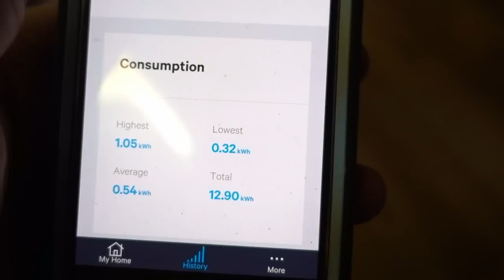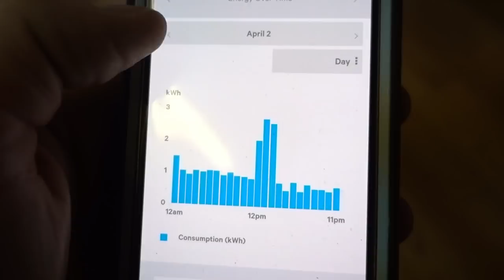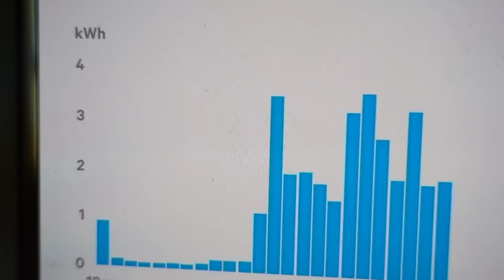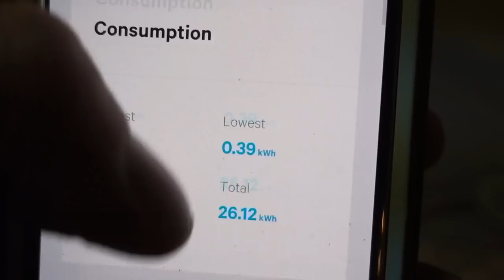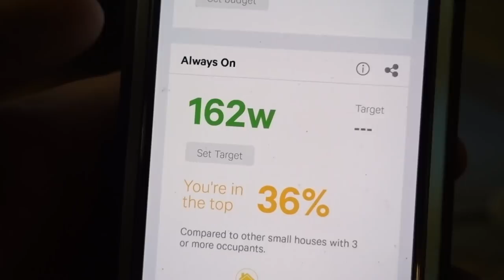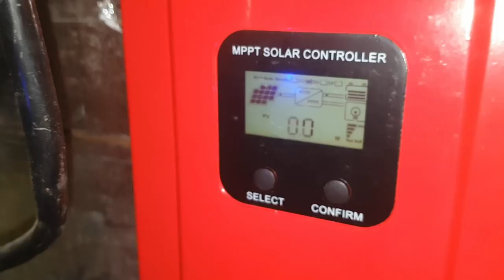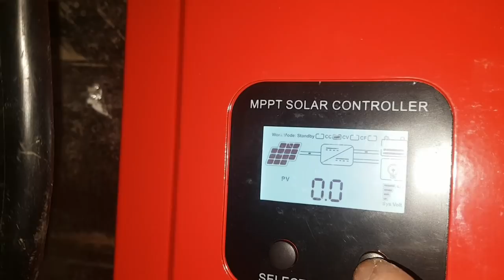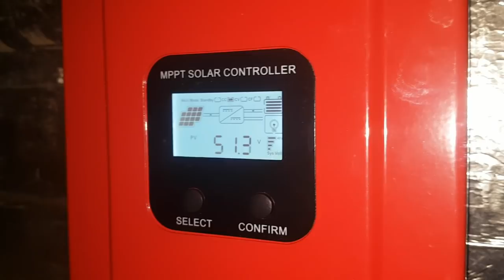36Kwh A Day And 60A Esmart3 Install In Work Trailer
If you would like to send me something to review or inverter to fix